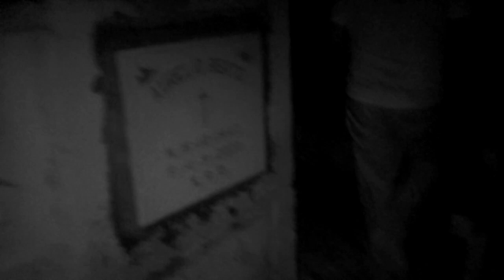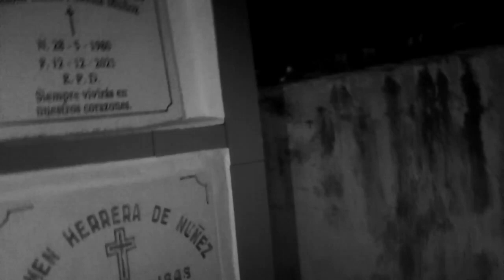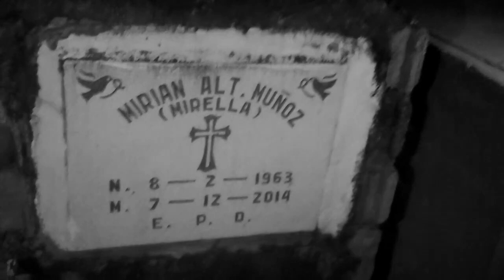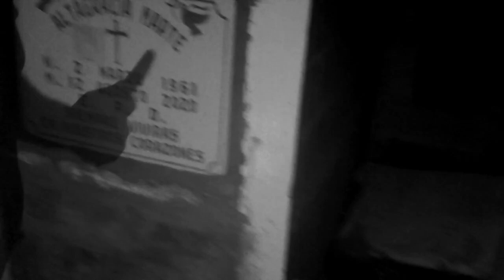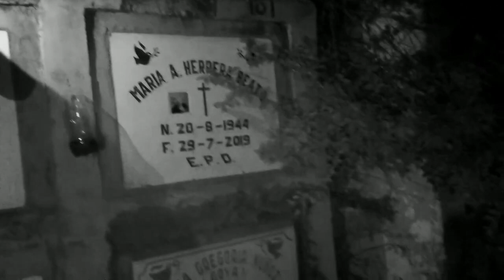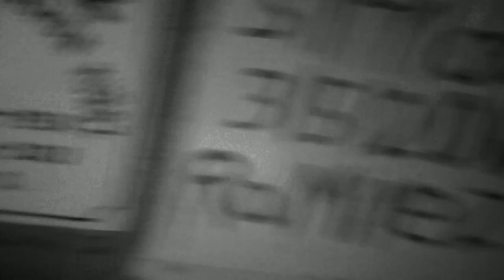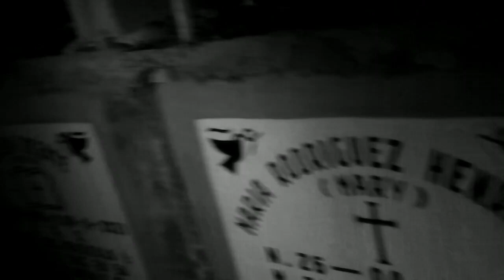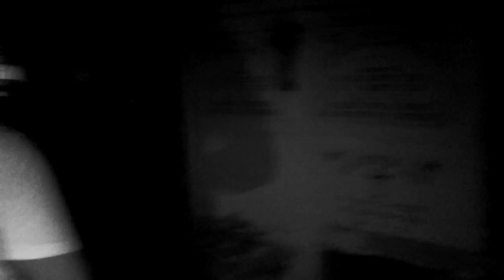Volvimos Para Ver Si Habian Manifestación Donde Fui Atacado.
Fui atacado por entes del bajo astral en este cementerio, donde me dolia la cabeza, tenia dolor de espalda alta, captamos muchas sombras sobre todo negras que indican bajo astral.